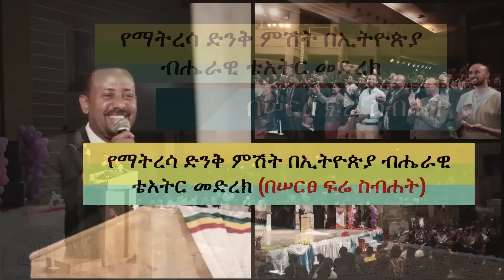Ethiopia: የማትረሳ ድንቅ ምሽት በኢትዮጵያ ብሔራዊ ቴአትር መድረክ በሠርፀ ፍሬ ስብሐት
መሪዎች ቆመውበት የማያውቁትን የጥበብ መድረክ ይህ በኹሉ ነገሩ ማስደነቅ የየዕለት ግብሩ የኾነለት ወጣት ጠቅላይ ሚኒስትር ተሠየመበት። [ደራሲ ስለኾነ ይኹን እንጃ] ብቻ፣ ያ ግዙፍ የቴአትር ቤቱ መድረክ ከእግሩ በታች ኾነለት፣ ተገዛለት፣ ተሸነፈለት፣ መድረኩን በእርጋታ ነገሠበት